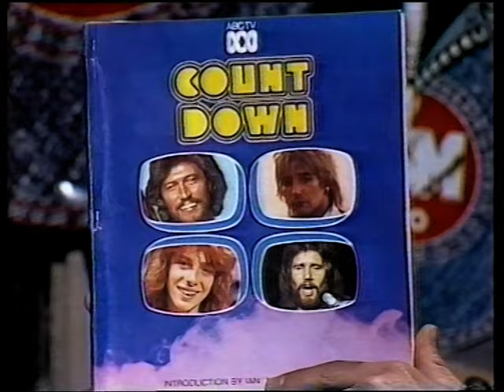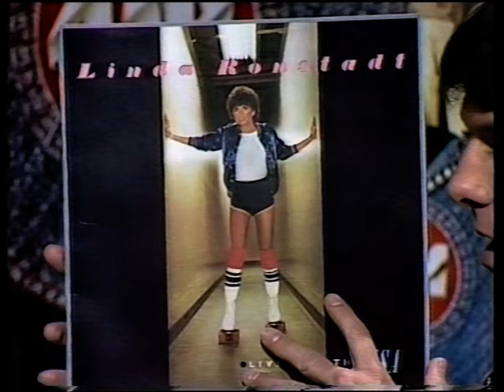Countdown- 1st October, 1978 (Roctober DJ's)